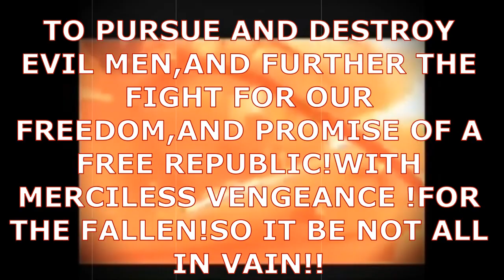A DIFFERENT CODE WITH NO LAWS HERE! HOW YA LIKE ME NOW!